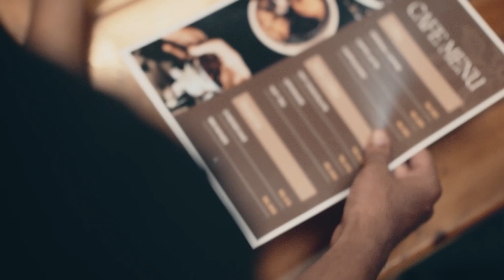කඳුලු එන්නේ නැතිව මේක බලන්න පුලුවන්ද | අනුරගේ campaign එක